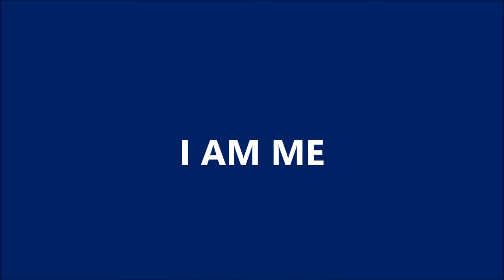I AM ME... A poem by Virginia Satir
I want to share this poem, "I AM ME", by Virginia Satir which came from her book, "Making Contact" (1976). The poem describes about accepting who we are, unconditionally, including our faults. Here's a link to a PDF download of the same poem

for more information and resources